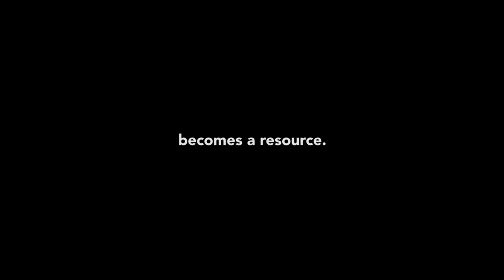THE REMNANTS (Official trailer - eng)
The official video trailer of the documentary film "The Remnants",
a project by Paolo Barberi and Riccardo Russo
story by Flaminio Cozzaglio
(released october 2017)
Production Nacne - Fiumi Film
Supported by Rai Cinema - RSI - Creative Europe
Distribution Taskovski Films

What is the most heavily bombed country in History? A country that never formally entered a war, Laos. Between
1964 and 1973, during the Vietnam war, the American air force carried out over 500.000 bombing missions over
Laos, dropping more than 2 million tons of explosives over the country.
Forty years later, everything has changed in Laos, but people’s lives are still deeply affected by the omnipresence of war remnants, scattered in cultivated fields, forests, villages and even cities.
The unexploded ordnance now represents a danger and a resource : the bombs that have made, since the end of the war, more than 22.000 victims, have been transformed into troughs for animals, water tanks, flower pots, fences, scales, mothproof columns for traditional stilt houses. The bombers’ fuel tanks are still turned into boats, projectiles become anvils for traditional forge shops, all kinds of metal are converted into utensils or building material for industrial
foundries.
The Remnants is a journey into the contradictions of today’s wars, in which the remains of the conflict always outlive the conflict itself. It is a journey into the culture and spirituality of a people that manages to incorporate good and evil, construction and destruction, and to convert killing objects into handy tools to tackle everyday life.

Qual’è il paese più bombardato della storia? Un paese formalmente mai entrato in guerra, il Laos. Tra il 1964 ed il 1973, durante la guerra in Vietnam, l’aviazione statunitense vi effettuò più di 500.000 missioni, scaricando più di 2 milioni di tonnellate di materiale esplosivo sul territorio laotiano.
Quarant’anni dopo in Laos tutto è cambiato, ma la vita dei suoi abitanti è ancora profondamente segnata dalla presenza di residuati bellici disseminati ovunque, nei campi coltivati, nelle foreste, nei villaggi e addirittura dentro le città.
Quello che resta è insieme un pericolo e una risorsa: le stesse bombe che dalla fine della guerra hanno mietuto più di 22.000 vittime accertate, vengono trasformate in mangiatoie per gli animali, vasche, vasi da fiori, staccionate, gradini, pilastri antitarme per le tradizionali capanne a palafitta. I serbatoi di carburante dei bombardieri diventano barche, i proiettili d’artiglieria sono le incudini delle fucine tradizionali, il ferro e i metalli si trasformano in utensili o, nelle fonderie industriali, in materiali per l’edilizia.
The Remnants è un viaggio nelle contraddizioni della guerra contemporanea, e nella cultura e nella spiritualità di un popolo che riesce a far coesistere il bene e il male, la costruzione e la distruzione, convertendo oggetti di morte in strumenti per affrontare la vita quotidiana.